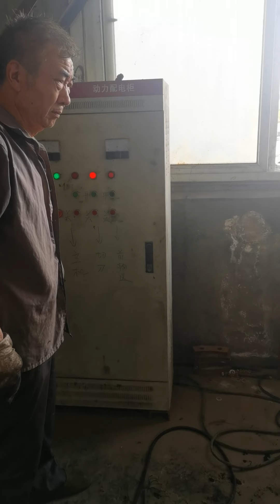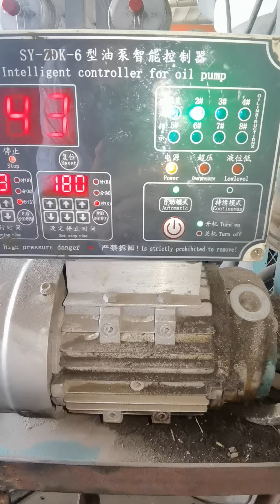2. Waste Tyre Carbon Black Pellet Machine for Boiler Burning as Fuel Recycling System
The carbonblack produced from watetyretooil project, after mixed with water, the carbon black could be pressed into pellets, then the carbon black pellets could burning in boil as fuel, which boil buring is for tyre to oil, this making the tyre to oil project as a recycling system, high efficiency, more profits.